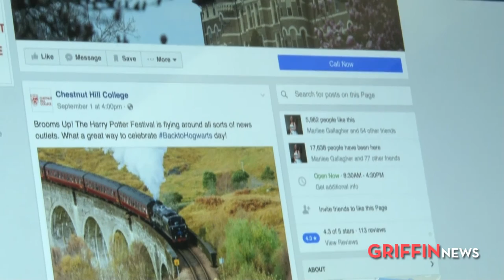Griffin News 09.16.16 - Chestnut Hill College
Check out the latest episode of the Griffin News!